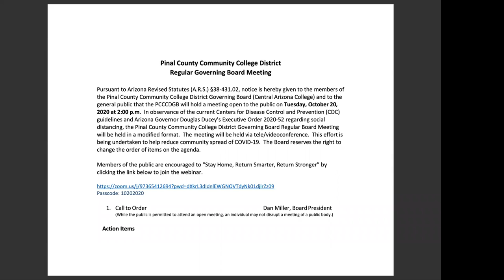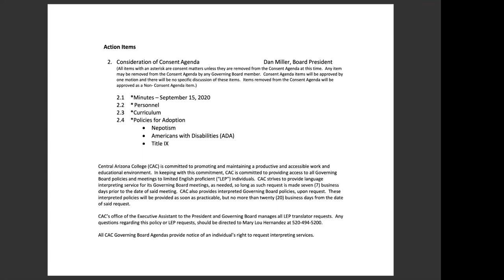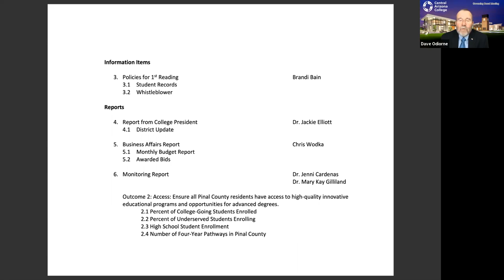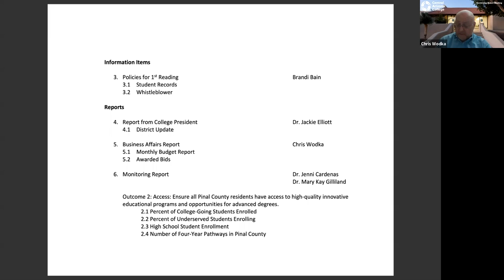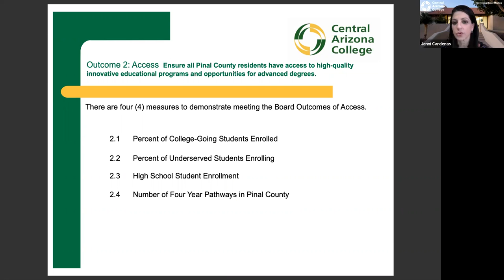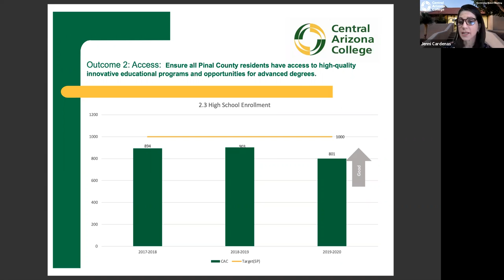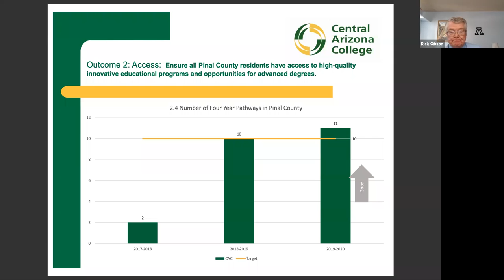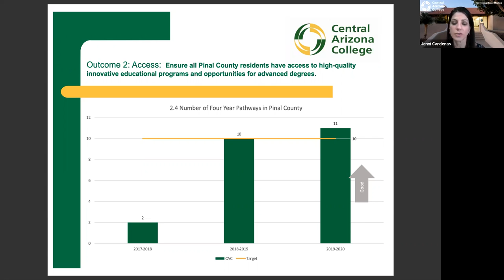Central Arizona College Governing Board Meeting - October 20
Virtual meeting of the Central Arizona College Governing Board held October 20, 2020